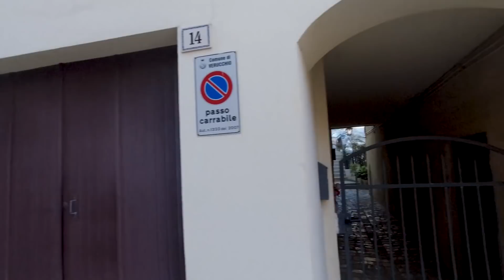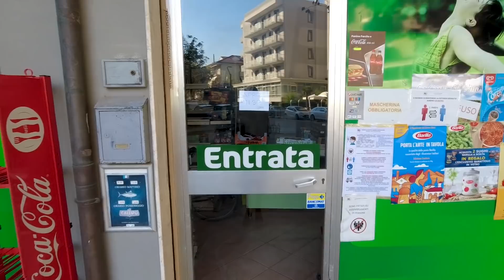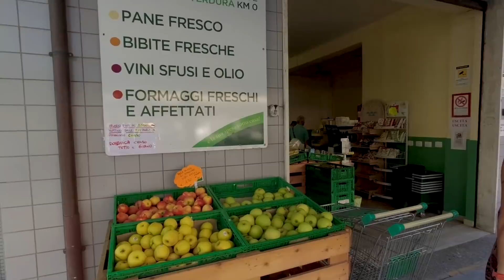A San Marino ho trovato un nuovo amico!!😃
Siamo ancora a San Marino e ho il piacere di conoscere un nostro iscritto simpaticissimo che mi fara´ da guida.Facendomi visitare San Leo e il suo
paese Verucchio molto carino